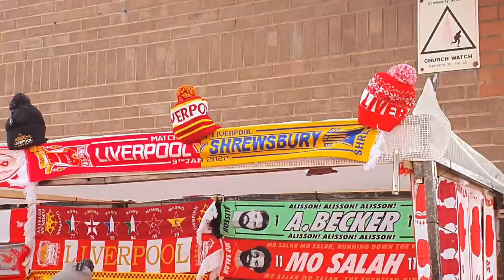FABINHO SCORES TWO! LIVERPOOL 4-1 SHREWSBURY TOWN FA CUP MATCH VLOG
FABINHO SCORES TWO! LIVERPOOL 4-1 SHREWSBURY TOWN FA CUP MATCH VLOG. The Reds came from a goal down to book a 4th round clash with Cardiff City thanks to goals from Kaide Gordon, Roberto Firmino and a brace from Fabinho (who scored his first from the penalty spot)

JOIN REDMEN PLUS, THE LIVERPOOL STREAMING SERVICE TODAY, FOR MORE ANALYSIS, DOCUMENTARIES AND FEATURES

shrewsbury bbc highlights iplayer match of the day itv hub fabinho gordon firmino highlights goals